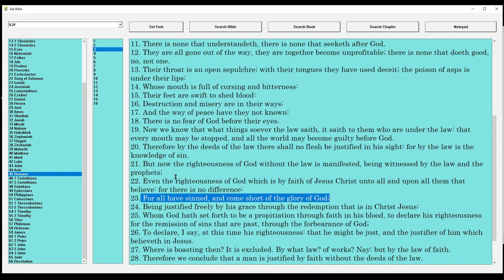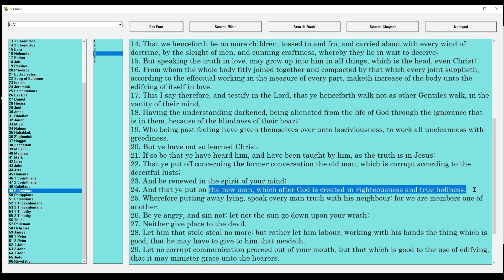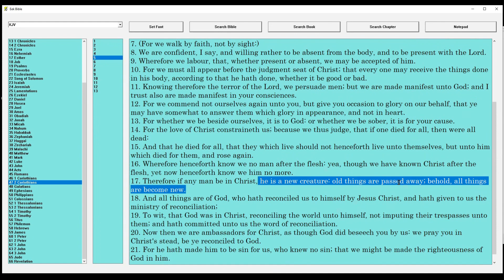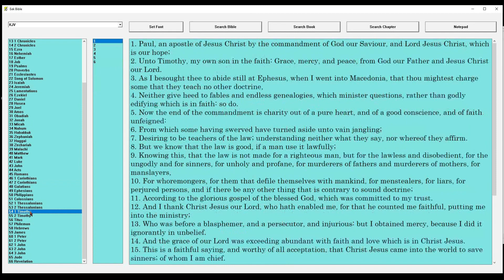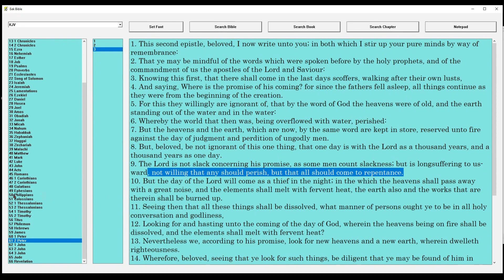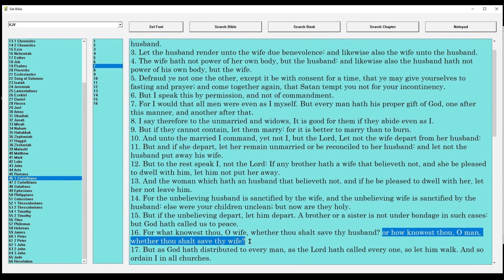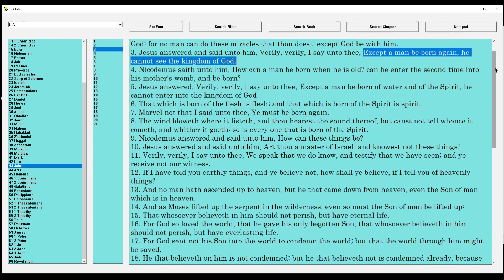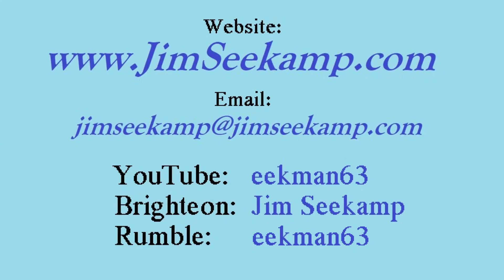Being Unequally Yoked